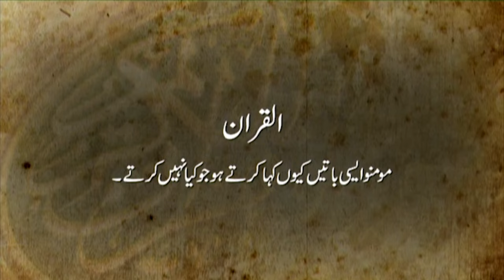Masoom Bacha - Short Film | Aslam Sheikh, Lubna Aslam, Qazi Ather | AMW Production - Drama Series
Masoom Bacha - Short Film |  Aslam Sheikh, Lubna Aslam, Qazi Ather  | AMW Production - Drama Series | Old Tele Films | Short Pakistani Film | Short Urdu Movies | Old Ptv Drama | Classic Drama

zara num ho | utray ga aub na koi khizar | short film | amw productions

Cast: Aslam Sheikh, Lubna Aslam, Qazi Ather.
Child Star: wasi shah
Writer: Iftikhar Ahmad Usmani
DOP: Rehan
Director: Musharaf Jaffery

Please continue to show your support by watching our other short films.